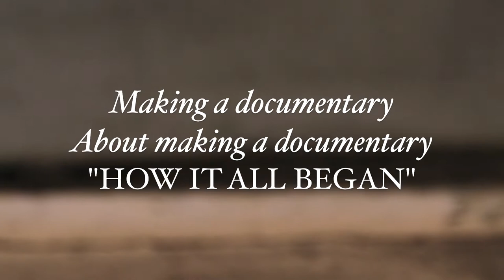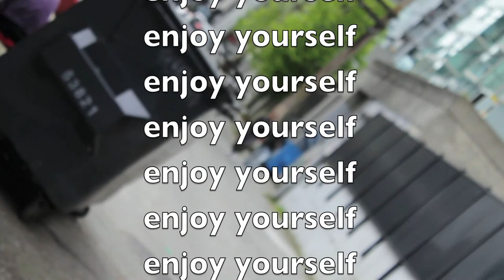The prelude to Making a documentary about making a documentary